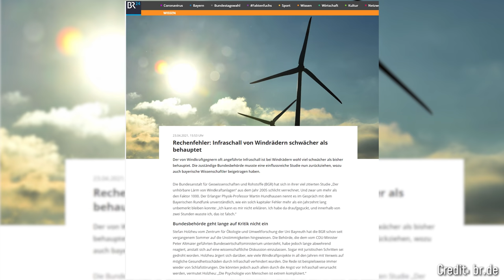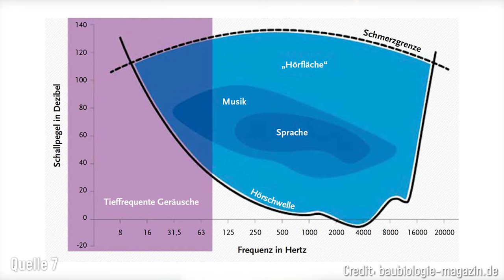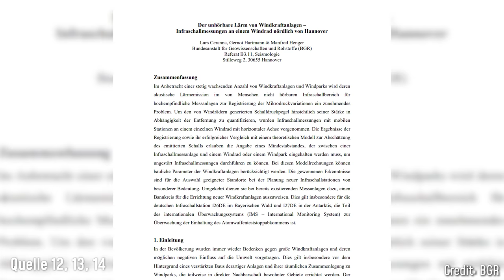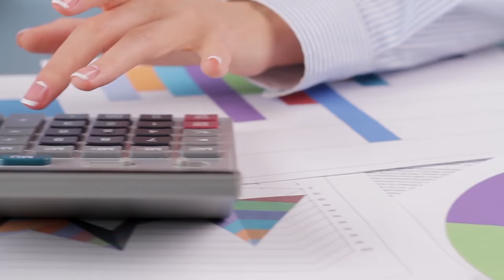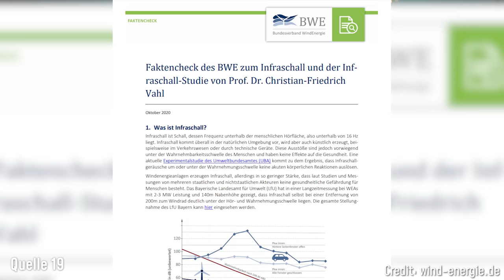Infraschall von Windkrafträdern um Faktor 1000 falsch berechnet! Neue Studie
Ihr habt vielleicht mitbekommen, dass eine einflussreiche Studie zum Thema “Infraschall von Windrädern” im April zurückgezogen werden musste. Der Grund dafür ist wirklich krass. Der Infraschall wurde in der Studie einfach um einen Faktor mehr als 1000 zu hoch berechnet.
Und ich wollte mir das jetzt nochmal genauer anschauen. In Deutschland sind nur 0.9% der Fläche für den Bau von Windkraftanlagen ausgewiesen. Viel hat mit Abstandregelungen zu tun, die wiederum mit Infraschall und Lärmbelästigung begründet werden. Welchen Effekt die widerlegte Studie jetzt hat und was wir wirklich über Infraschall wissen, das schauen wir uns heute an!

Dieses Video entstand mit meinem Breaking Lab-Team. Verantwortlich aus der Redaktion: Valentin Bruder, Jonasz Gula, Johannes Polotzek, Jacob Beautemps; Editing: Amrin Ahmed, Yannik Damerau

S.38